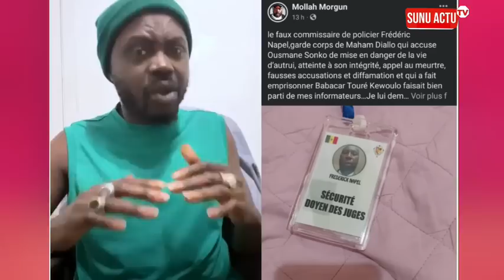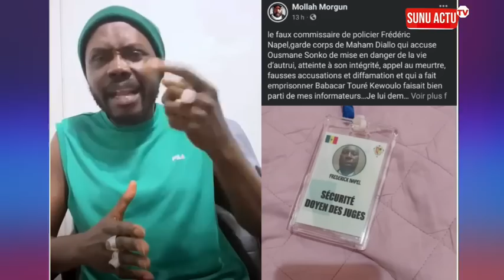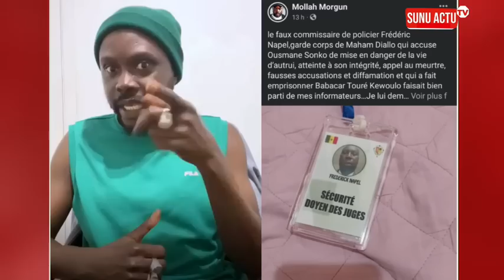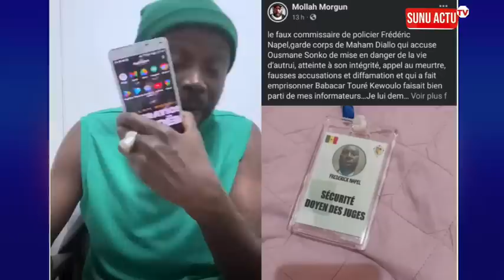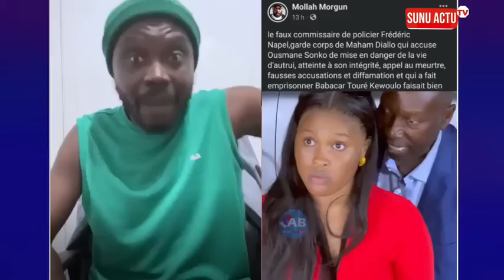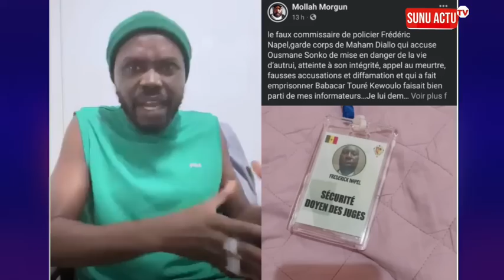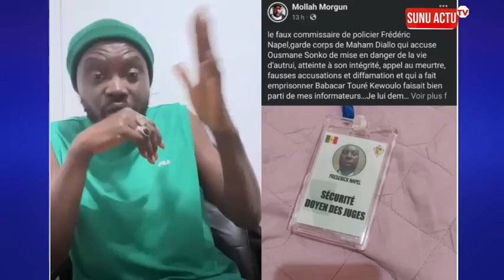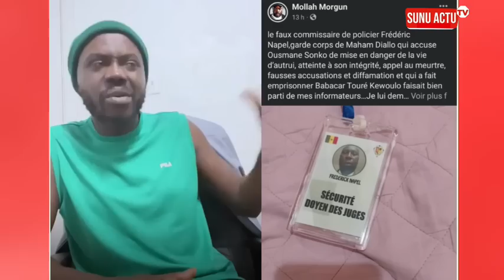Ça Ç@uffe chez Maham diallo et.. Adji sarr Finalement est... Regarder